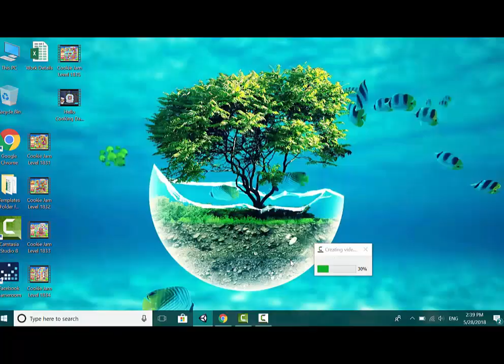Hello Cooking Days Level 36